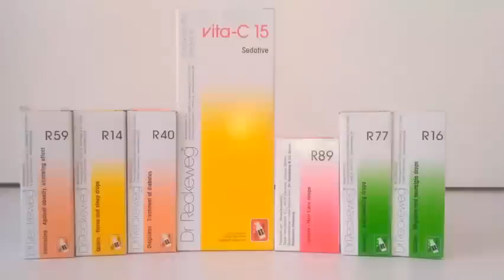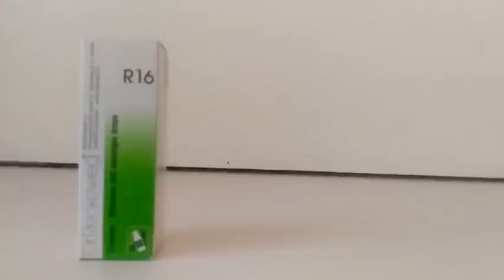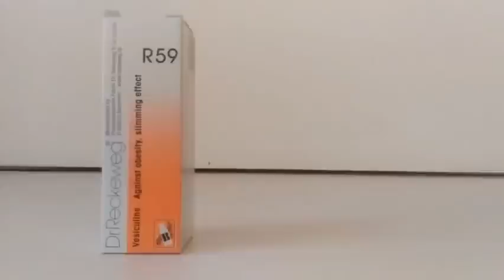Dr.Reckeweg Homeopathy medicines for lifestyle related health diseases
Brief illustrator video on doctor Reckeweg Homeopathy medicines for lifestyle related health diseases like insomnia, migraine, diabetes, obesity, hair loss, sexual weakness.

0:34 Reckeweg  R14 Sleep Drops  - indicated for insomnia and various disturbances of the sleep, superficial sleep, light sleep, sleeplessness,  causes could be  over excitement of the nervous system,  Neurasthenia, consequences of mental conflicts of long duration. Contains ammonium bromatum & eschscholzia  which is a sedative. Dosage 10-15 drops in some water 3 times a day

0:57 Reckeweg  R16 Migraine Drops  - are indicated for throbbing pain in the head which is usually occurs on one side accompanied by nausea and blurred vision (migraine), nervous headaches, neuralgia of the head, , Occipital neuralgia (chronic pain in the back of the head, upper neck, and behind the eyes due to occipital nerves).  Contains Iris Versic, Sanguinaria, Spigelia  etc , Dosage 10-15 drops in some water 3-6 times a day

1:25 Reckeweg R40 Diabetes drops - Homeopathic complex that helps you overcome many of the unpleasant symptoms naturally associated with Diabetes. Continued use of R40 helps reduction of insulin units in the insulin dependent diabetics. It contains Uran. Nitric to treat diabetes of varying forms, Arsen. Album for excessive thirst, and Phaseoulus nanus for sugar in urine.  Dosage 10-15 drops in some water 3 times a day before meals

2:01 Reckeweg R59 – Weight Loss drops - Dr.Reckeweg R59 drops are indicated for obesity, tendency to put on weight due to faulty activity of the glandular secretion. May also be used to combat incipient goitre. It contains Iodized combinations of  Fucus vesiculosis,& spongia that stimulate thyroid glands and functional stimulants of liver (like Graphites & Cal Carb) . Dosage 10-15 drops in some water 2-3 times a day

2:29 Dr.Reckeweg R89 drops are indicated for alopecia, baldness, premature hair loss, premature grey hair, weakness, too much cooked food, headaches. Contains Lactuca sativa, Leicithinum that provide anti hormonal effects  and hypophysis that stabilize hair growth, plus juglans provides essential fatty acids. Dosage 20-30 drops 3 times daily after meals, once a day massage in bald area for 5 minutes

3:00 Reckeweg  Vita C 15 Excellent tonic for general physical invigoration (restore body strength) and indicated for nervous headache, insomnia (Sleeplessness), nervous exhaustion, general neurasthenia (weakness), improves body immunity, overexertion. Useful for patients suffering from depressions, inability to concentrate, lack of energy, impotency, fatigue, and those recovering from illness (convalescence). Dosage - one teaspoon (5ml) three times a day in the beginning, later when improvement sets in make it two.

3:27 Reckeweg R77 anti smoking drops - Dr.Reckeweg R77 drops are indicated for treatment of withdrawal symptoms in smokers, Smokers hangover, headache caused by smoking too much and thus arisen vasoconstriction, nausea, pain in the stomach. Contains Echinacea angustofolia that enhances resistance power and Tabacum for tobacco abuse induced paleness. Dosage 15-20 drops in some water 3 times a day